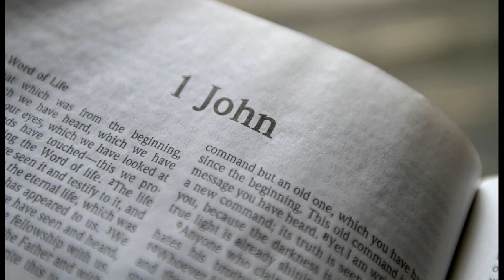"Can A Christian Live In Sin?" (419) Pastor Tom Fittis - August 14. 2022 PM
Audio: Pastor Tom Fittis: